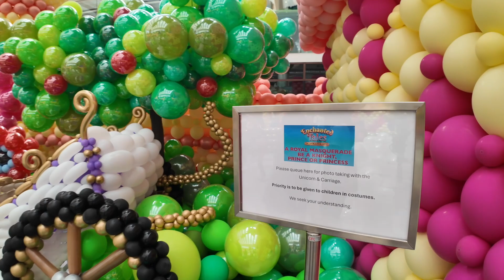Enchanted Tales a Balloon inspired show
Marina Square Mall balloon extravaganza returns with a fascinating balloon adventure, steeped in the enchanting lore of castles, knights, dragons and more!

Enjoy a twist of medieval and fantasy as you journey through the balloon kingdom!